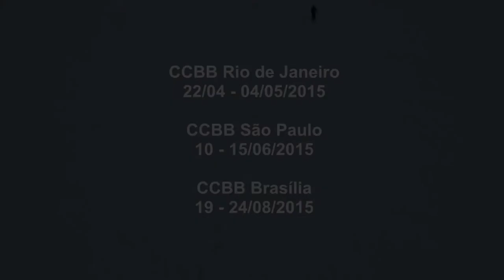Mostra de Cinema Tcheco Contemporâneo - Trailer Official HD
Banco do Brasil e Embaixada da República Tcheca apresentam Mostra de Cinema Tcheco Contemporâneo. Serão exibidos filmes produzidos depois de 2011. Todos eles legendados em português. Entrada franca. CCBB Rio de Janeiro, 22/04-04/05/2015, CCBB São Paulo, 10-15/06/2015, CCBB Brasília, 19-24/08/2015.